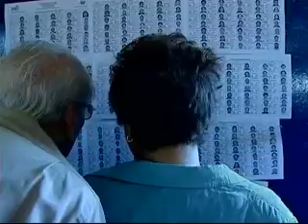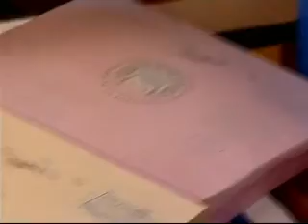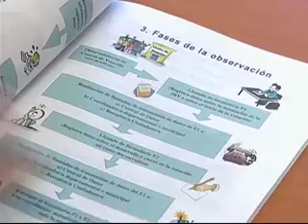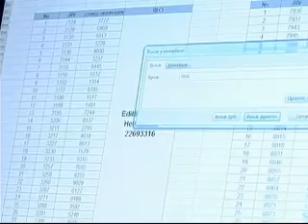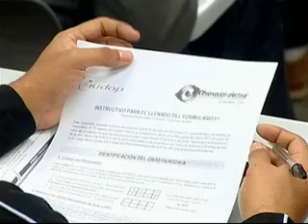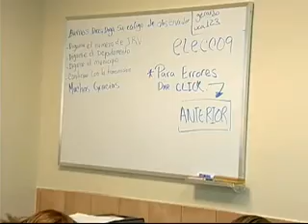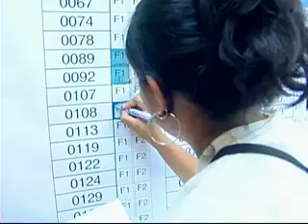IUDOP: Observación Electoral. El Salvador (2009)